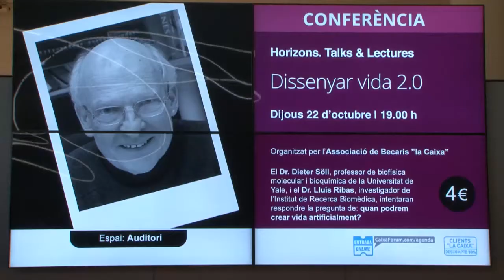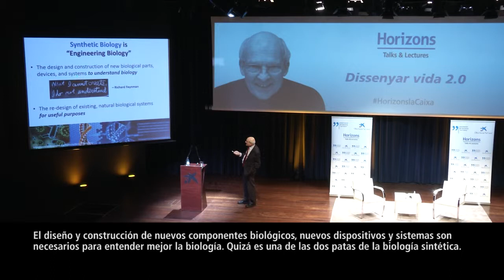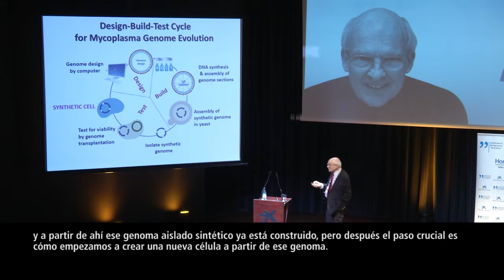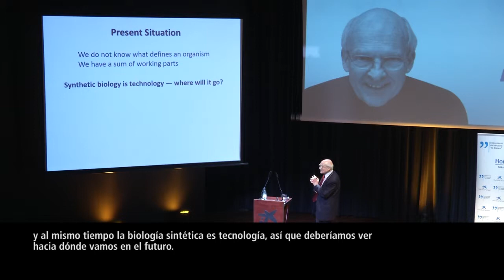Diseñar vida 2.0 - Horizons: Talks & Lectures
CaixaForum Barcelona. 22 de octubre, a las 19 horas.
Con la colaboración de Lluís Ribas de Pouplana

La investigación orientada a la creación de vida en un laboratorio viene de largo. Los primeros experimentos se empezaron a hacer en los años 50 en los Estados Unidos, intentando recrear las condiciones que había en la Tierra cuando se originó la vida. Y es que, para poder crear vida de forma artificial, se tiene que entender muy bien cuál es el origen de la vida.

El Dr. Dieter Söll, profesor de Biofísica Molecular y Bioquímica en la Universidad de Yale, es un experto mundial en la investigación sobre el origen de la vida y dialoga con el Dr. Lluís Ribas de Pouplana, becario de "la Caixa" e investigador ICREA en el Instituto de Investigación Biomédica (IRB) sobre cuestiones relativas a la investigación en este campo y los límites éticos que dicha investigación afronta.